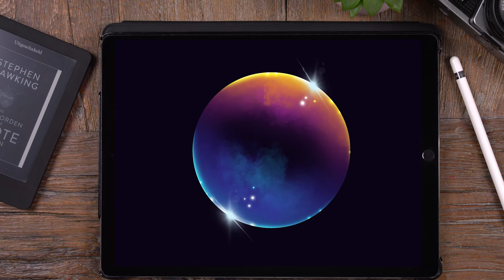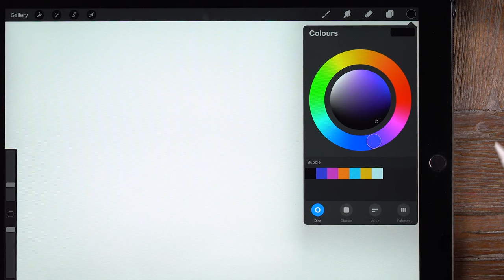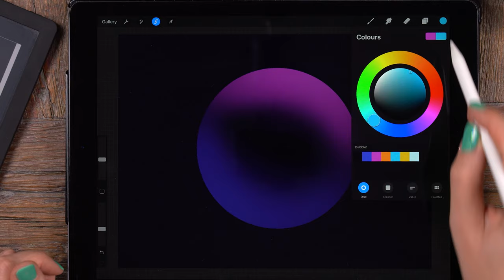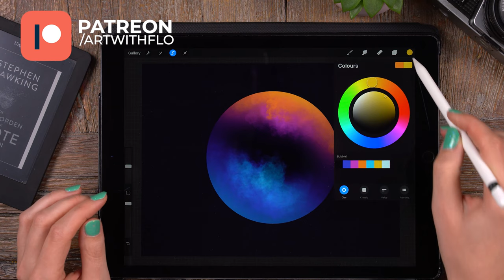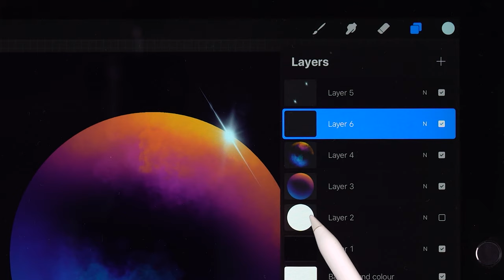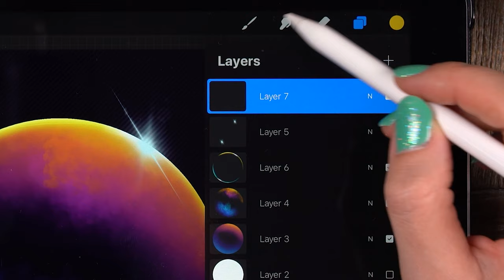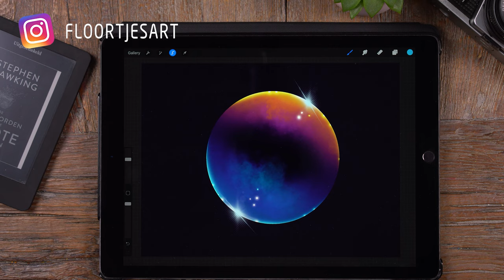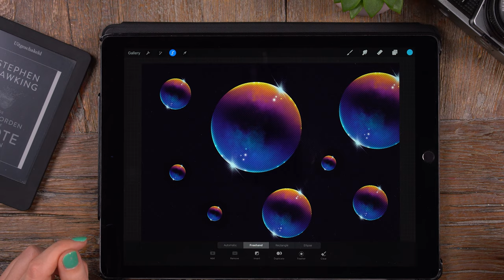ANYONE Can Draw This Bubble in PROCREATE | How to draw a Bubble using FREE Procreate brushes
In this REAL TIME drawing tutorial we will walk through the steps of drawing a bubble in Procreate. Anyone can draw this using the free Procreate brushes that are already in the app!

Get the color palette that I used in this drawing tutorial

✎ MY GEAR
I work with a (pretty old) iPad Pro 12.9 inch 128GB from 2017. You can find a newer version through this
I also use an Apple Pencil older iPads work with the 1st generation pencil I'm using here. For the newer models you'll need the 2nd generation Apple Pencil

In those Procreate tutorials we will be using free brushes only.

You want to see more beginner tutorials for Procreate? I'd be happy to make more step by step drawing tutorials!

❤ Get my Procreate brushes and Photoshop brushes to follow along the digital art tutorials
❤ Follow Flo on Instagram, Facebook and Tumbr for even more art

My Patrons get to watch longer, narrated videos, get their works critiqued, get free brushes, PSD and Procreate files, and more!

★ Have you made a digital artwork with the help of my digital art tutorials or digital art brushes? Share them on Instagram using the hashtag paintwithflo and I will be sure to find it! Maybe you'll find your work in my Instagram Stories or in one of my next videos! ★

★★Still reading? So there are people doing that huh? Thank you so much. I hope I'm able to inspire people to draw and paint or else entertain people with my videos and tutorials.

Let's keep in touch!

- Flo -

Art with Flo is all about digital art! Watch my tutorial videos about how to draw in painting software like Adobe Photoshop on PC and the app Procreate on iPad. I will tell you about basic drawing and painting techniques and show you how to tackle specific subjects, like how to draw eyes, lips, faces or even bananas! I'll show you how you can use Procreate brushes and how you can use layers in digital art. But the most important thing: Have fun!!